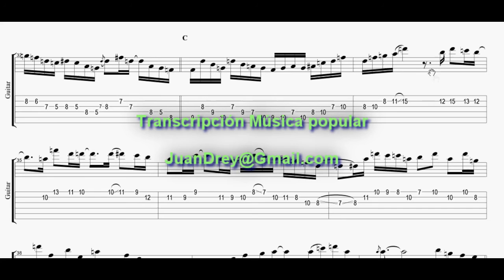(transcription) Vital Tech Tones - Giant Steps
Scott Henderson, Steve Smith, Victor Wooten 1998 Vital Tech Tones-08. Giant Steps -
se hacen Transcripción Música Popular- consulte